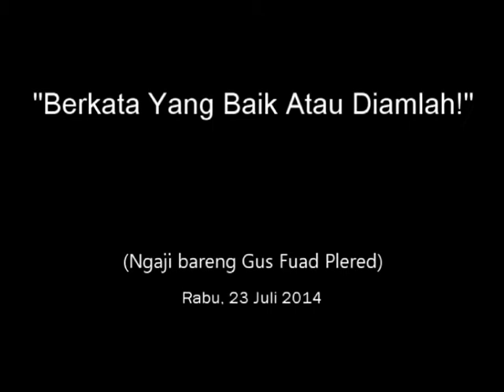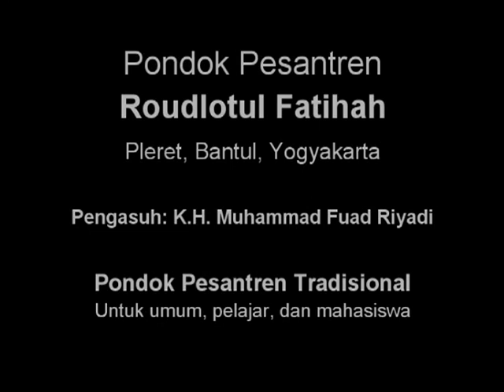Berkata Yang Baik Atau Diamlah! (23-07-2014, Rab. Ngaji bareng Gus Fuad Plered)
Ngaji bareng Gus Fuad Plered (KH. Muhammad Fuad Riyadi). Kitab Nashoihuddiniyyah, Irsyadul'ibad & Riyadlussholihin. Pondok Pesantren Tradisional Roudlotul Fatihah, Barat Kaki Gunung Sentono, Pleret, Bantul, Yogyakarta. Kunjungi web kami di untuk mendapatkan info kegiatan ngaji yang lebih lengkap. Matur nuwun. Semoga bermanfaat..